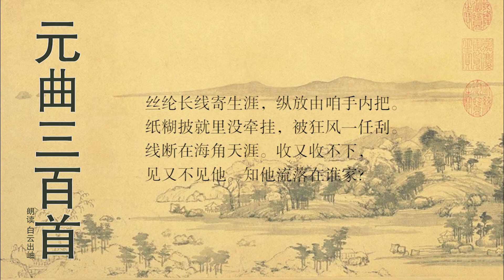元曲三百首 双调 水仙子 喻纸鸢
词语注释
①线鸢(yuSn)：纸扎的风筝。
②纸糊披：用纸蒙面的风筝架子。
作品译文
一根长长的丝线，寄下了它的全部活动，要纵要放，全凭我一手操纵。纸蒙的架子，无牵无挂，内里空空。被一阵狂风任意吹送。线刮断了，飘向天涯海角的远空。我收又收不回来，见又见不到它影踪。不知它流落到了谁人家中?
题为“喻纸鸢”，则纸鸢只是寓象之物。所喻的内容，从曲中可知，实为一名男子的婚姻。
小令妙在双关，字面上句句是咏写风筝。风筝借长线得以放飞，操纵权本在放飞者手中。但它本身对长线的主人并无甚牵挂，跟上了狂风，结果线儿刮断，不知影踪。纵放者虽然念念不忘，也只得徒呼奈何。
从深层的喻意来说，“纸鸢”很像是指一名同意从良的妓女。她起初名花无主，漂泊风尘，这时一位男子对她有意，为她赎身，确定了姻缘关系。男子自以为万无一失，殊不料对方是“纸糊披就里没牵挂”，本性难移。竟然跟上了别的轻薄男子出走，音讯全无。男子找不到她，心里又放不下她，痛悔之余，只能为她今后的命运深深叹息。
从这样的意义来说，小令曲折成功地示现出“纸鸢”主人的心理变化。起首两句顺风满帆，志得意满，“纵放由咱手内把”，也透露出了几分掉以轻心；中间三句急转直下，惊疑中又掺杂着几分后悔与无奈。末三句则是接受了“线断”的既成事实后的感想，“收又收不下，见又不见他，知他流落在谁家”，显示了男子的一往情深。全曲的双关喻意，以这三句最为贴切自然。令人对男子的疏失油然生了同情。
双关手法所关合的双方意境，距离愈远愈不易作。在本曲中，“纸鸢”与“姻缘”就属这样的情形。而双关又是民歌俗曲喜用的手法，在散曲中自然不可缺少。本曲作者或许从纸鸢的“丝纶长线寄生涯”与俗语的“千里姻缘一线牵”相联想中启发了灵感。不管怎么说，这首小令表现出一种民间歌谣的风味，足见民间创作的散曲也不乏佳妙的奇葩。